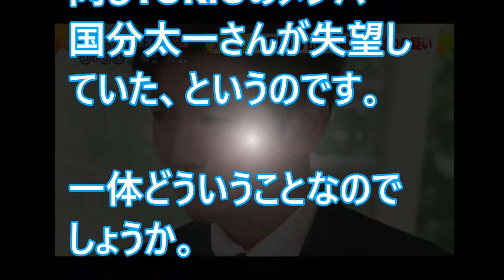山口達也が会見で放った「ある一言」に国分太一が失望…。「23年間一緒に走ってきたからこそ」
【関連動画】
TOKIO山口達也に放ったテリー伊藤の言葉に一同驚愕！Rの法則で知り合った女子高生に○○行為で書類送検！

山口達也に加藤浩次が放った"ある言葉"に一同納得…もうジャニーズ事務所解雇は免れない…

山口達也のある事を国分太一がビビットで漏らし一同驚愕！TOKIOのメンバーは何故止められなかったのか… 【芸能CH・蓮】

🔴加藤浩次、TOKIO山口達也の行動へ怒り｢どんだけメンバーに迷惑かけてんの｣ 【スカッとＧＪ】

国分太一ビビットで山口達也に苦言を呈し一同涙が止まらない…謝罪コメントと共にメンバーの心境を明かす…